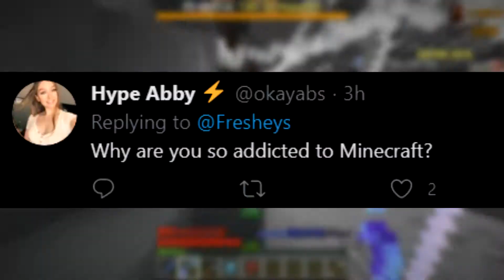Q&A 1 | Hypixel Skyblock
➤ Server: Mc.Hypixel.net